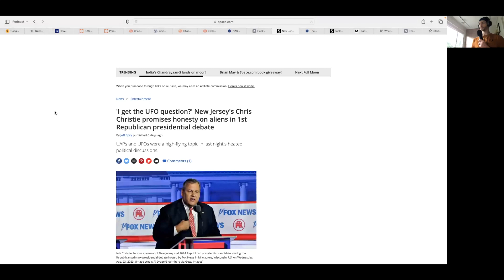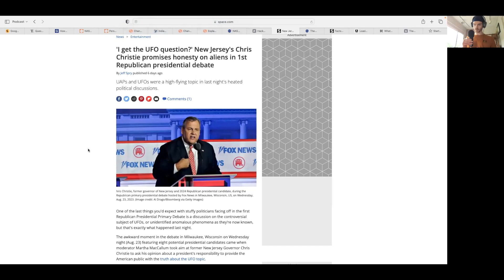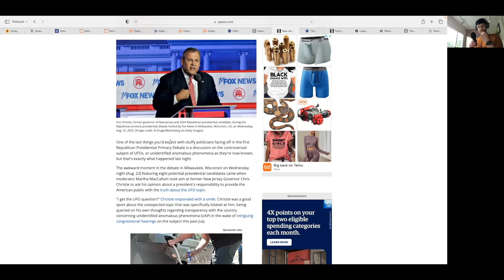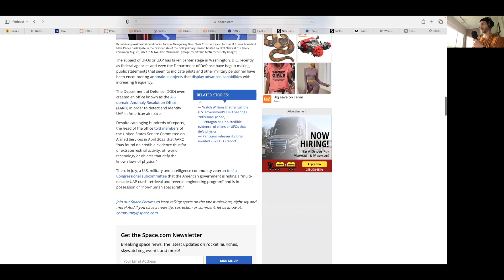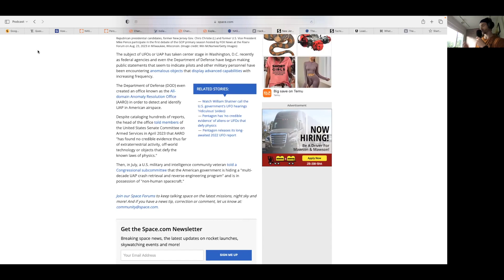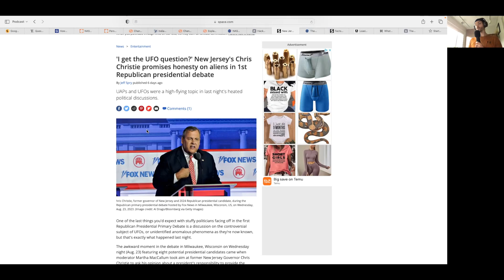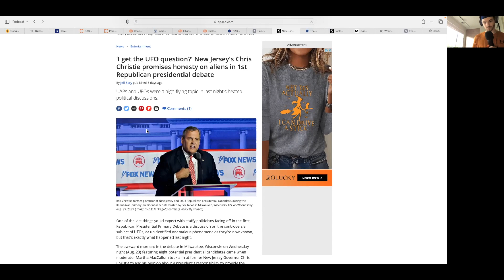ZMP 26 Clip: 2023 GOP Debates